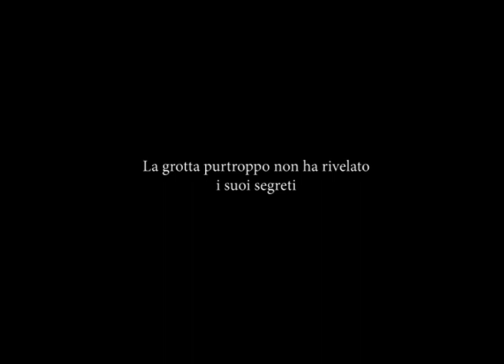Esplorazione con Isa e Giorgio grotta Tarabella monte Cavallo di Azzano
Intorno agli anni 2000 conobbi questa simpatica coppia durante una presentazione volta alla divulgazione delle loro innumerevoli scoperte sulle incisioni rupestri Apuane. Quella sera capì che ancora non conoscevo le Apuane, nonostante le avessi frequentate assiduamente in lungo e in largo per 20 anni, cercando angoli nascosti e suggestivi per realizzare foto naturalistiche e storiche, mai mi sarei immaginato che nascondevano anche questi segni di antiche culture di popoli che vivevano sulle Alpi Apuane. Da quel giorno per me iniziò una nuova avventura esplorativa utilizzando però occhi diversi. Presi il testimone che Isa e Giorno pazientemente mi consegnarono dopo molti incontri conoscitivi, sapendo che forse con la mia grande esperienza sul territorio potevo contribuire ad ampliare la conoscenza di questi particolari manufatti e al tempo stesso dare uno sviluppo per la loro salvaguardia. Ogni tanto portavo a loro i miei risultati frutto di esplorazioni estenuanti, per discuterli e cercare di interpretarli, proprio in uno di questi incontri mi raccontarono della vita trascorsa in RAI prima del pensionamento e mi rivelarono un loro segreto. Giorgio faceva il fotografo e Isa la presentatrice e scriveva sceneggiati tra cui realizzò la ben nota serie di “A come Andromeda”, tutto era a firma RAI, non come oggi che informano anche chi riprende con le telecamere e qui venne fuori che lei scrisse anche una famosissima filastrocca che tutti noi abbiamo a mente e a cuore, bene adesso è il momento di rivelare che fu proprio Isa Pastorelli ad inventare: Tre civette sul comò che facevano all’amore con la figlia del dottore…